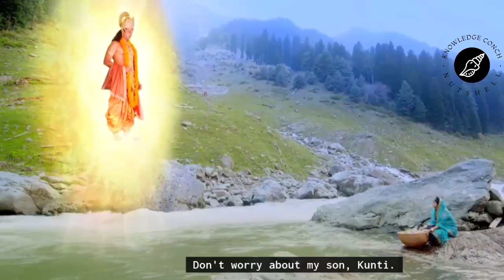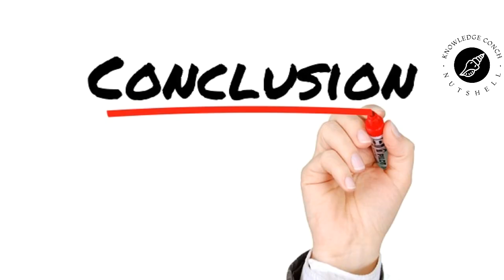KARNA'S KAVACH KUNDAL - THE INDOMITABLE ARMOUR & EARRINGS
HINDU MYTHOLOGY/ DIVINE ARMOUR & EARRINGS